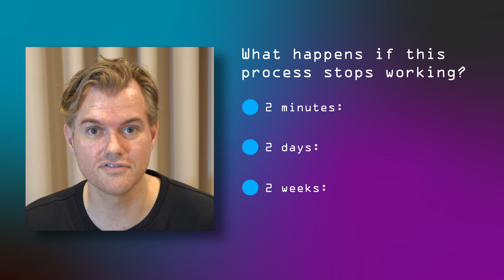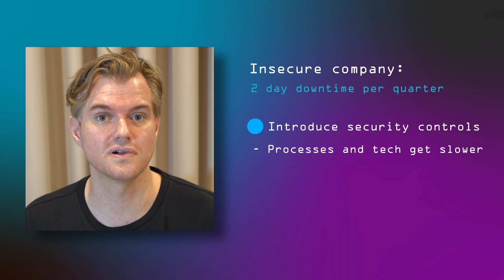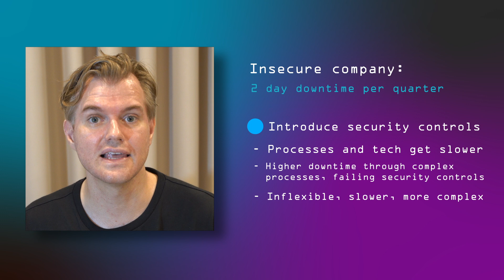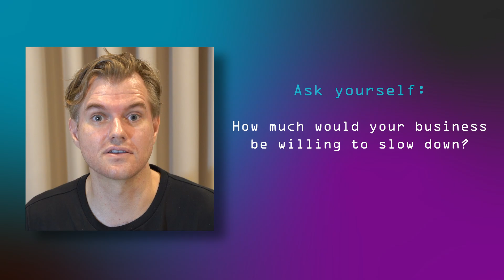Security vs Innovation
In this video, we dive into the delicate balance between 𝘀𝗲𝗰𝘂𝗿𝗶𝘁𝘆 and 𝗶𝗻𝗻𝗼𝘃𝗮𝘁𝗶𝗼𝗻, exploring how these two forces often conflict but are both essential in today’s tech landscape. We’ll discuss why cutting-edge advancements can sometimes create vulnerabilities, and how security measures can slow down innovation. Learn strategies for achieving a balance that drives growth without compromising safety.

1:10 The most critical process
01:40 What if the process stops working?
3:24 The damage caused
4:50 Example: 2 day downtime per quarter
6:20 Cost vs. impact